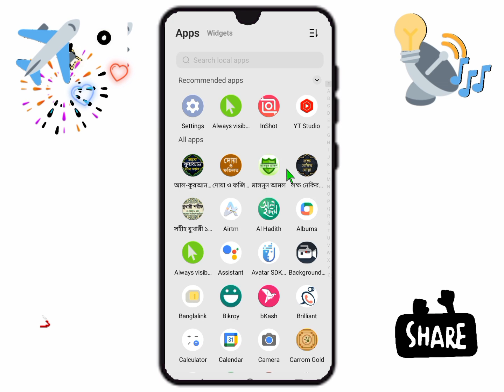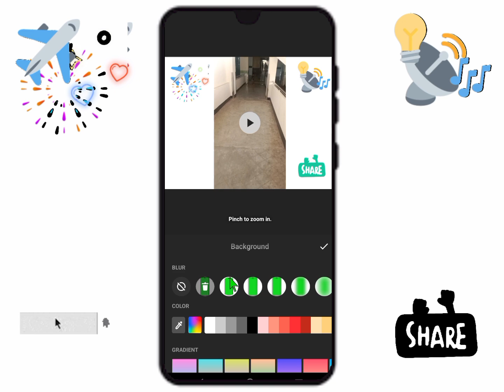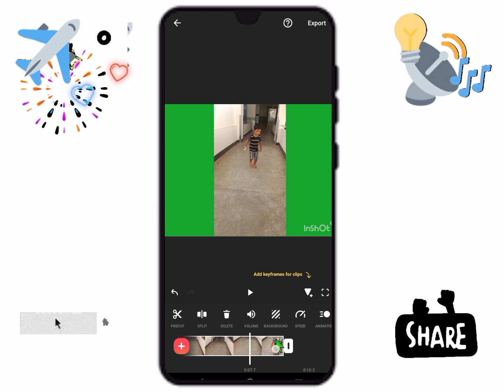ভিডিওর ব্যাকগ্রাউন্ড কালার পরিবর্তন করার নিয়ম || how to change video background color in inshot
ভিডিওর ব্যাকগ্রাউন্ড কালার পরিবর্তন করার নিয়ম,কিভাবে ভিডিওর ব্যাকগ্রাউন্ড কালার পরিবর্তন করে,কিভাবে একটি ভিডিওর ব্যাকগ্রাউন্ড কালার পরিবর্তন করে,ভিডিও ব্যাকগ্রাউন্ডের কালার পরিবর্তন,ভিডিওর ব্যাকগ্রাউন্ড কালার পরিবর্তন,ভিডিও এডিটিং,ইনশট,ইনশট অ্যাপ,ইনশট ভিডিও এডিটিং,how to change video background color,video background color change,inshot video editor,inshot Bangla,video editing,video editing bangla tutorial,video editing in mobile,কিভাবে মোবাইল দিয়ে ভিডিও এডিটিং